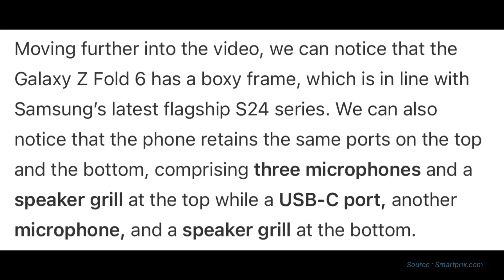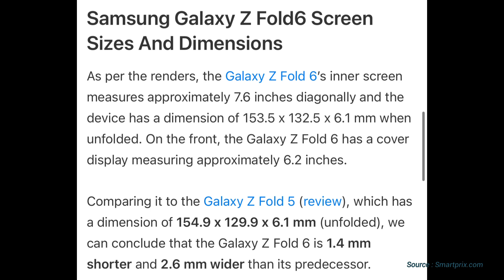Samsung Galaxy Z Fold 6 leaks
Latest leaks of Samsung Galaxy Fold 6